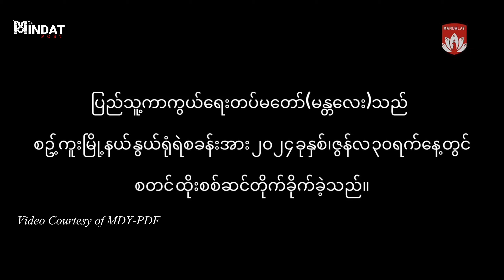စစ်ကောင်စီ ဝါဒဖြန့် Telegram Channel တွေ ဘယ်လိုလုပ်ဆောင်နေလဲ?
MDY-PDF ထံအလင်းဝင်တဲ့ ရဲတပ်သား အောင်မိုးသူ ဖြေကြားချက်
Video Courtesy of MDY-PDF